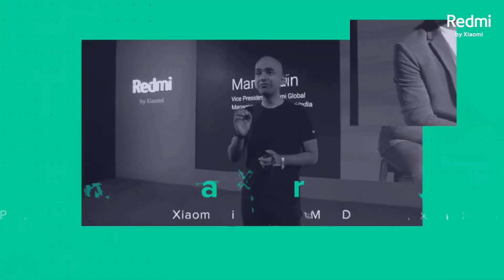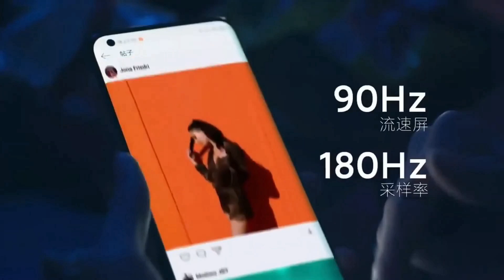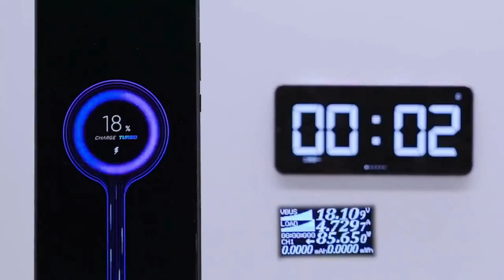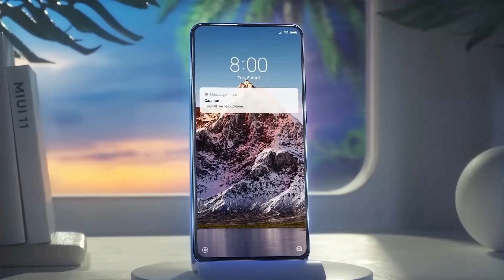Redmi Note 10 Pro: 5G, Price, Spec, Release in India | Everything You Need to Know Redmi Note 10 Pro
Redmi Note 10 Pro specs, price, launch date in india |